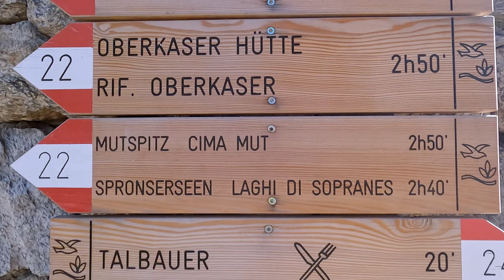🥾 Von Hochmut auf die Mutspitz | Monte Muta da Hochmut | From Hochmut to Mutspitz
EN: Mutspitz is one of the main panoramic mountains surrounding the town of Meran and represents a popular hiking destination in the Texelgruppe Nature Park

DE: Die Mutspitze ist einer der beliebtesten Aussichtsberge hoch über Meran und gehört zu den meist bestiegenen Gipfeln des Naturparks Texelgruppe

IT: La cima Muta è una delle vette più frequentate e amate nei dintorni di Merano e fa parte del Parco Naturale Gruppo di Tessa